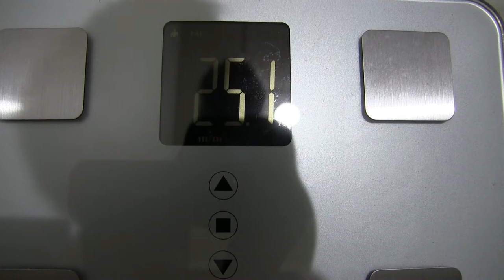TAMAZAP開始 第一週目結果発表【ドルドルＴＶ】